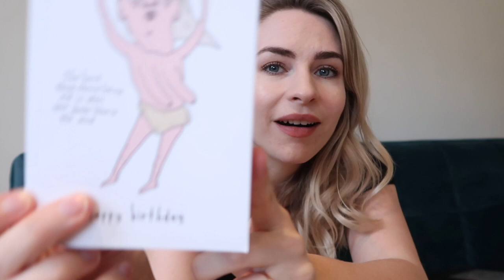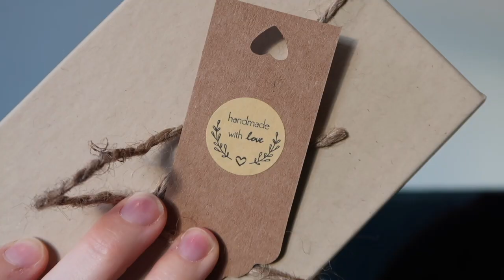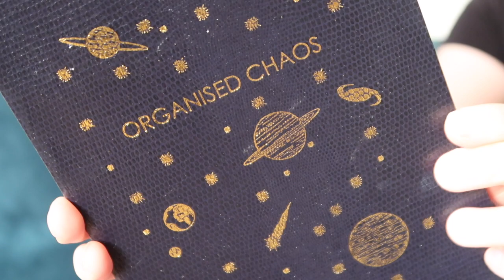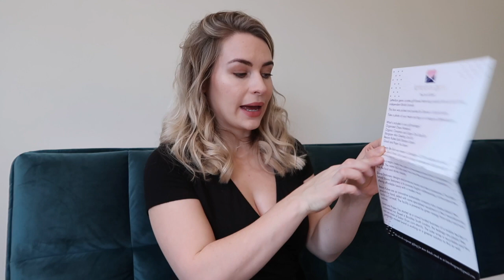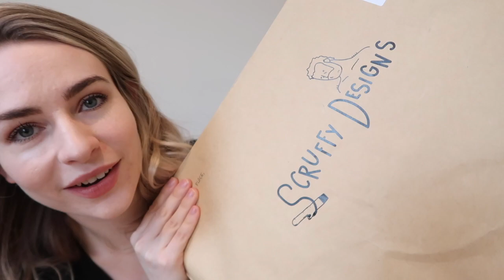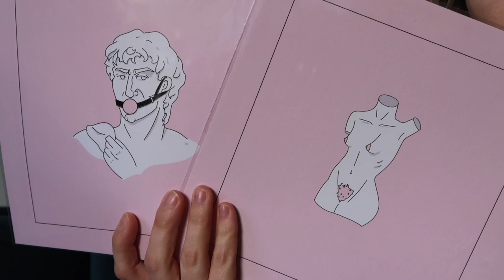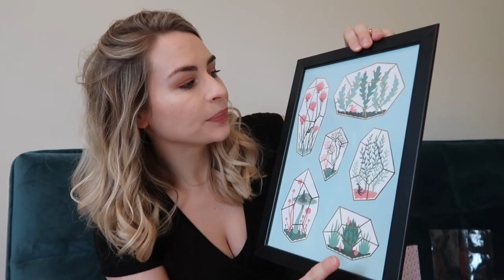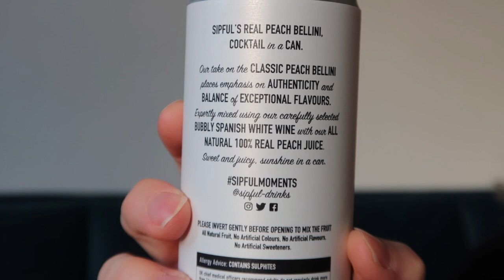SMALL BUSINESS GIFT GUIDE 2020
So excited to be sharing with you my favourite small business that I'm gifting to my loved ones this Christmas! It's so important, now more than ever, to support small businesses and so I hope this gives you some inspiration on who to buy from and support!

Mentioned

Naughty Slab